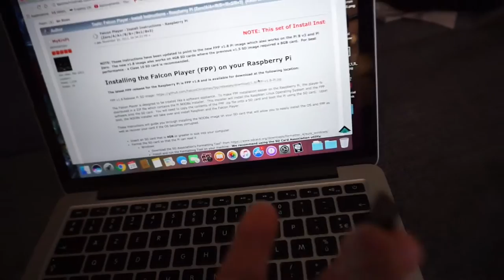La base : Tuto Raspberry pi et Falcon player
Explication rapide sur les bases de l'installation de falcon player.

Set "FORMAT SIZE ADJUSTMENT" option to "ON" in the "Options" menu
Check that the SD card you inserted matches the one selected by the Tool
Click the "Format" button